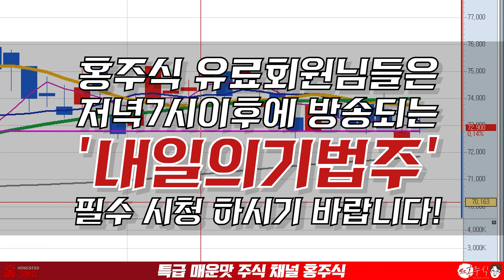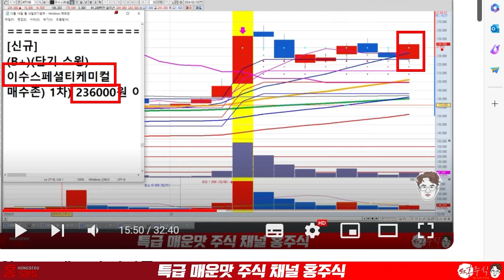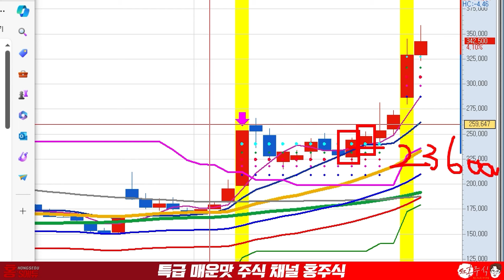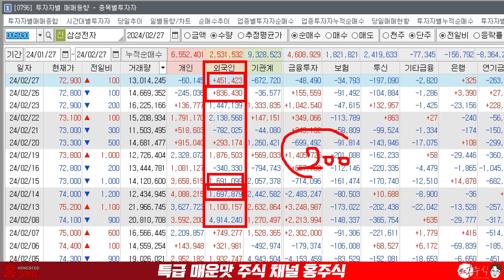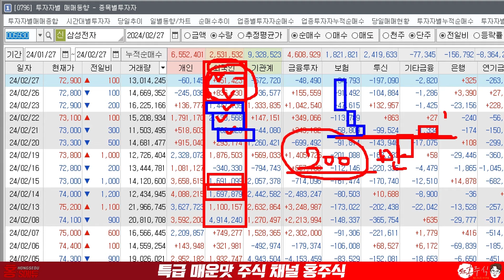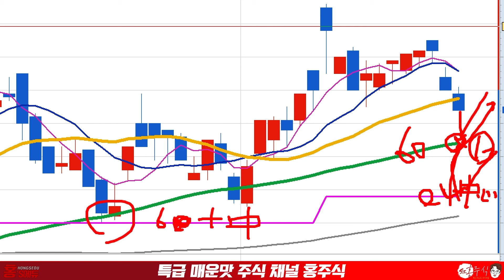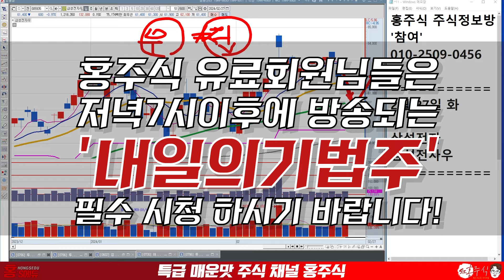삼성전자(우) 저점의 기회옵니다 여기가 반등포인트 입니다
● 홍주식 무료 주식정보방
→ "참여" 문자 보내주세요

삼성전자(우) 저점의 기회옵니다 여기가 반등포인트입니다